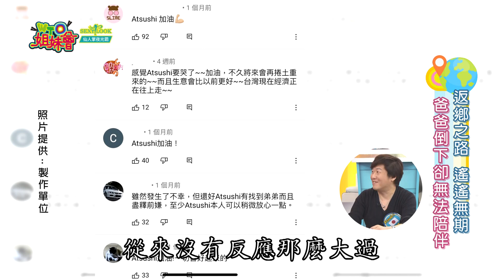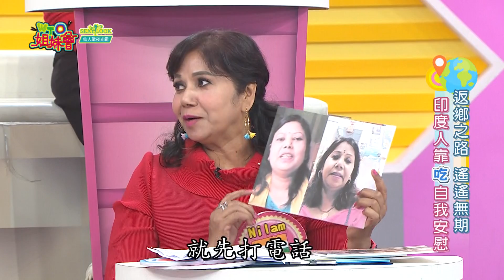返鄉之路 遙遙無期 新住民真的好想家... 2021-01-20【WTO姐妹會】|小惠 Nilam 芭蒂 Atsushi Christina Sasha 李美 泰樂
日本最新! SEXYLOOK西西露 『仙人掌夜光霜』退黑去黃，讓肌膚淨。透。亮!

播出日期:1月20日(三)
今日主題：【返鄉之路 遙遙無期 新住民真的好想家...】